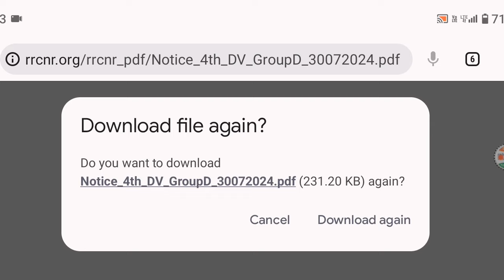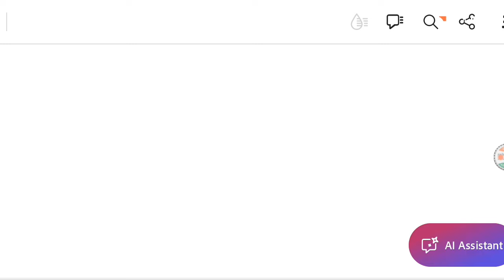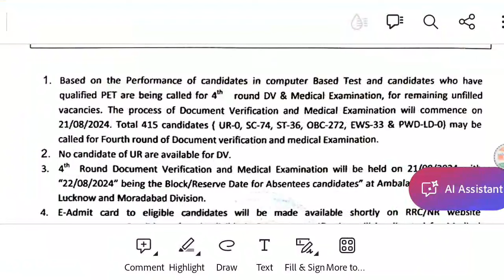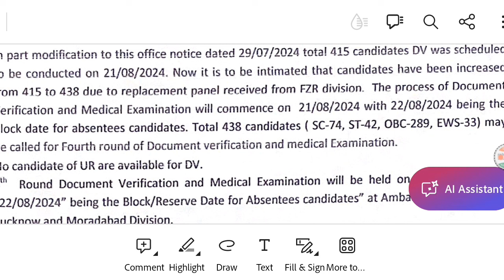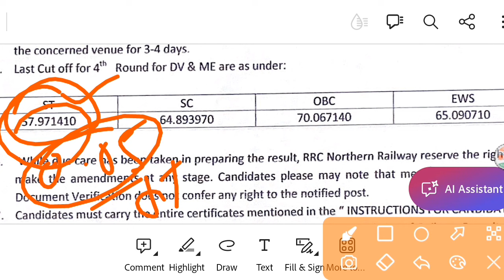खुशखबरी दुबारा जारी हुआ 4th DV List rrc nr new delhi cut off decrease obc & ST, replacement DV शुरू